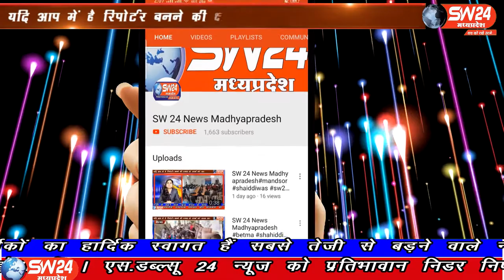SW 24 News Madhyapradesh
खरगोन जिले के किसानो ने जिला कलेक्टर कार्यालय पहुचकर इस बात का खुलासा किया की उन्हें आदिम जाति सेवा सहकारी संस्था द्वारा अमानक स्तर का बीज दिया है। जिससे उनकी फसल चैपट हुयी है वही ज्ञापन के माध्यम से किसानो ने मुआवजा राशि की मांग की है
खरगोन से अजय तिवारी की रिपोर्ट